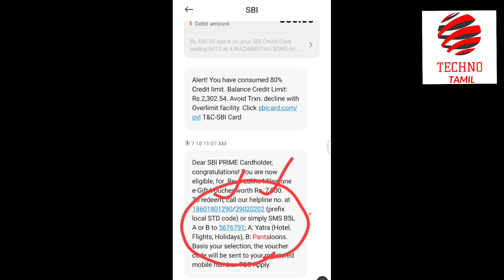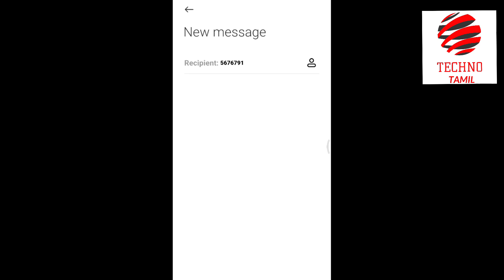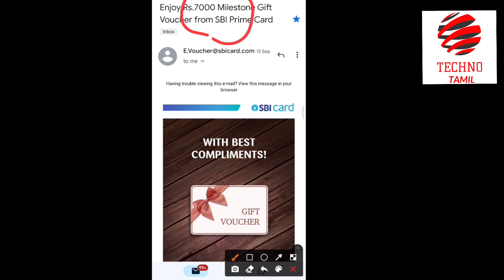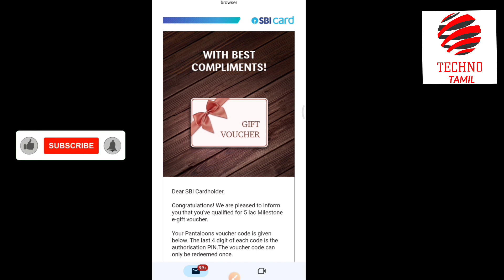SBI Prime Offer Me ₹7000 Gift Voucher 🤩🔥/ SBI Milestone Benefits With Proof/ Techno Tamil